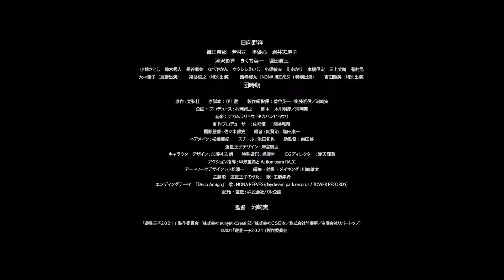Planet Prince 2021 (2021) 遊星王子2021 - Movie Trailer - Far East Films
Starring: Sho Higano (日向野祥), Nana Oda (織田奈那), Jiro Dan (団時朗), Eiichi Kikuchi (菊池英一), Tsukasa Wakabayashi (若林司), and Shinzo Hotta (堀田真三).
Director: Minoru Kawasaki (河崎実).